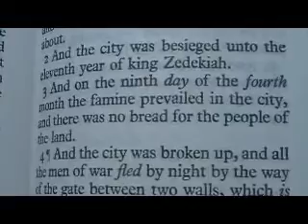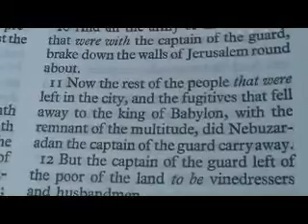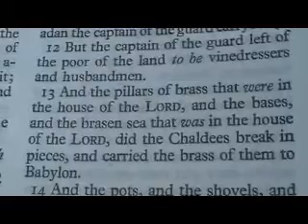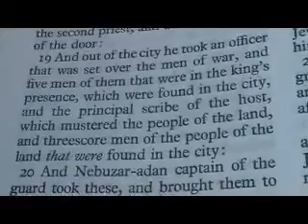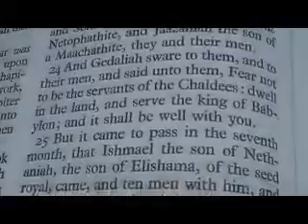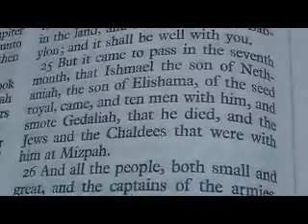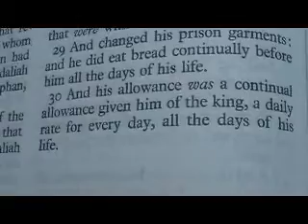2 Kings 25 King James Holy Bible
2 Kings 25

1 And it came to pass in the ninth year of his reign, in the tenth month, in the tenth day of the month, that Nebuchadnezzar king of Babylon came, he, and all his host, against Jerusalem, and pitched against it; and they built forts against it round about.
2 And the city was besieged unto the eleventh year of king Zedekiah.
3 And on the ninth day of the fourth month the famine prevailed in the city, and there was no bread for the people of the land.
4 ¶And the city was broken up, and all the men of war fled by night by the way of the gate between two walls, which is by the king's garden: (now the Chaldees were against the city round about:) and the king went the way toward the plain.
5 And the army of the Chaldees pursued after the king, and overtook him in the plains of Jericho: and all his army were scattered from him.
6 So they took the king, and brought him up to the king of Babylon to Riblah; and they gave judgment upon him.
7 And they slew the sons of Zedekiah before his eyes, and put out the eyes of Zedekiah, and bound him with fetters of brass, and carried him to Babylon.
8 ¶And in the fifth month, on the seventh day of the month, which is the nineteenth year of king Nebuchadnezzar king of Babylon, came Nebuzar--adan, captain of the guard, a servant of the king of Babylon, unto Jerusalem:
9 And he burnt the house of the LORD, and the king's house, and all the houses of Jerusalem, and every great man's house burnt he with fire.
10 And all the army of the Chaldees, that were with the captain of the guard, brake down the walls of Jerusalem round about.
11 Now the rest of the people that were left in the city, and the fugitives that fell away to the king of Babylon, with the remnant of the multitude, did Nebuzar--adan the captain of the guard carry away.
12 But the captain of the guard left of the poor of the land to be vinedressers and husbandmen.
13 And the pillars of brass that were in the house of the LORD, and the bases, and the brasen sea that was in the house of the LORD, did the Chaldees break in pieces, and carried the brass of them to Babylon.
14 And the pots, and the shovels, and the snuffers, and the spoons, and all the vessels of brass wherewith they ministered, took they away.
15 And the firepans, and the bowls, and such things as were of gold, in gold, and of silver, in silver, the captain of the guard took away.
16 The two pillars, one sea, and the bases which Solomon had made for the house of the LORD; the brass of all these vessels was without weight.
17 The height of the one pillar was eighteen cubits, and the chapiter upon it was brass: and the height of the chapiter three cubits; and the wreathen work, and pomegranates upon the chapiter round about, all of brass: and like unto these had the second pillar with wreathen work.
18 ¶And the captain of the guard took Seraiah the chief priest, and Zephaniah the second priest, and the three keepers of the door:
19 And out of the city he took an officer that was set over the men of war, and five men of them that were in the king's presence, which were found in the city, and the principal scribe of the host, which mustered the people of the land, and threescore men of the people of the land that were found in the city:
20 And Nebuzar--adan captain of the guard took these, and brought them to the king of Babylon to Riblah:
21 And the king of Babylon smote them, and slew them at Riblah in the land of Hamath. So Judah was carried away out of their land.
22 ¶And as for the people that remained in the land of Judah, whom Nebuchadnezzar king of Babylon had left, even over them he made Gedaliah the son of Ahikam, the son of Shaphan, ruler.
23 And when all the captains of the armies, they and their men, heard that the king of Babylon had made Gedaliah governor, there came to Gedaliah to Mizpah, even Ishmael the son of Nethaniah, and Johanan the son of Careah, and Seraiah the son of Tanhumeth the Netophathite, and Jaazaniah the son of a Maachathite, they and their men.
24 And Gedaliah sware to them, and to their men, and said unto them, Fear not to be the servants of the Chaldees: dwell in the land, and serve the king of Babylon; and it shall be well with you.
25 But it came to pass in the seventh month, that Ishmael the son of Nethaniah, the son of Elishama, of the seed royal, came, and ten men with him, and smote Gedaliah, that he died, and the Jews and the Chaldees that were with him at Mizpah.
26 And all the people, both small and great, and the captains of the armies, arose, and came to Egypt: for they were afraid of the Chaldees.